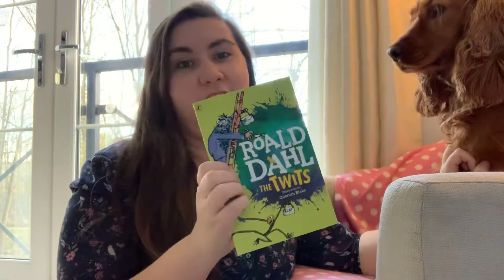Mrs Fowler - The Twits - Chapter 1 & 2 - 29.3.20